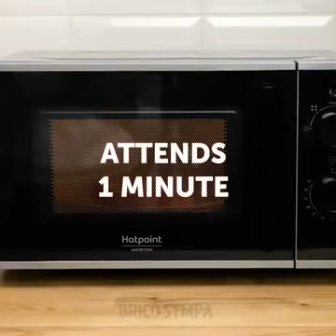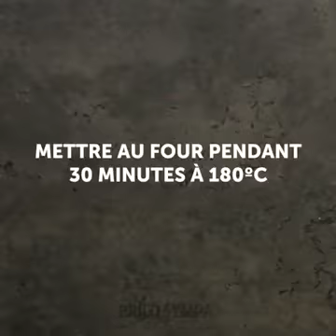Comment crée sa propre façon de cuisiner!!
Regardez c'est intéressant